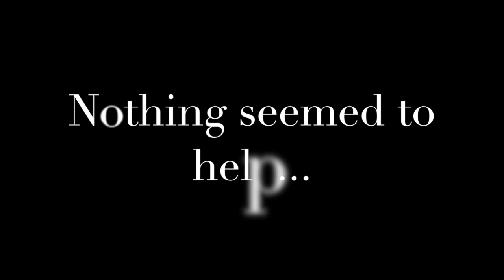Derek's Jan Term Gatorade Commercial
Commercial for Gatorade created for my Storytelling January Term course.